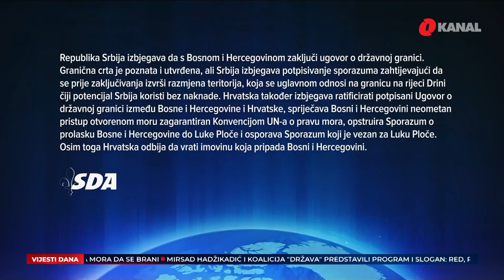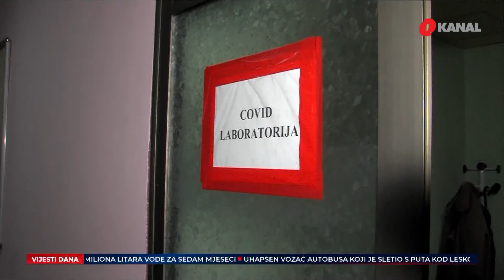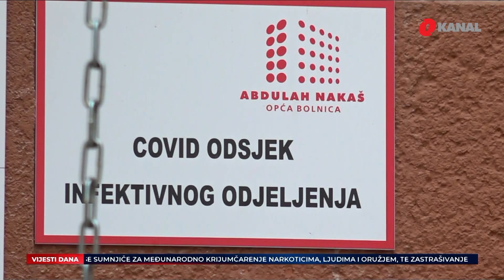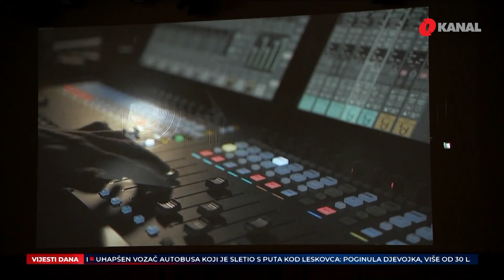O Dnevnik- 22.8.2022.